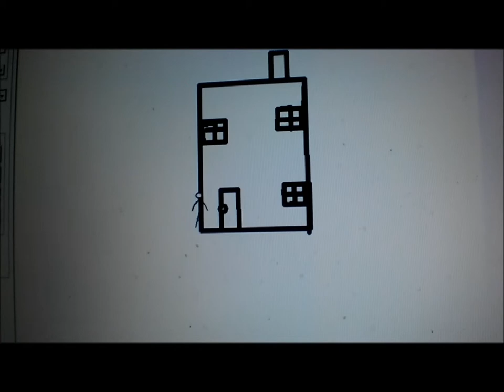Plants vs. Mice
A Plant eats a mouse